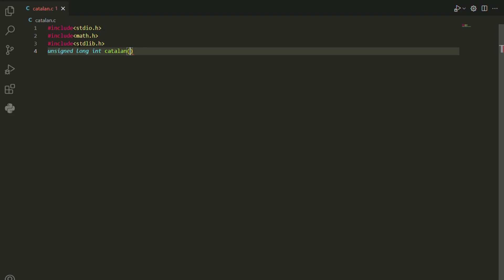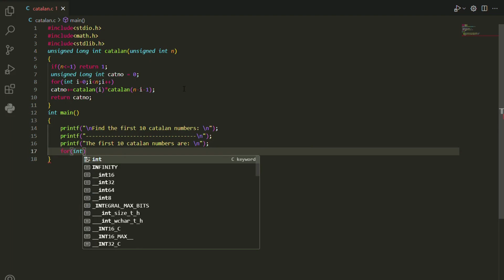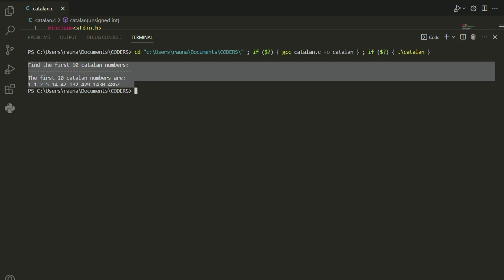CATALAN NUMBERS IN C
c/cpp
#%operator
UseofForloopinC++/cpptocalculatefirst5naturalnumbers

if-else
c programming
c++/cpp
if-else statement
comparing two numbers
CODING SHORTS

c programming
cpp
c++
programming is fun
fun
yo
wwe
yoyoy